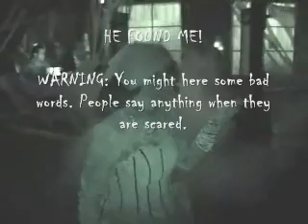Following a Haunt Monster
Sample Haunt Video for family 2006